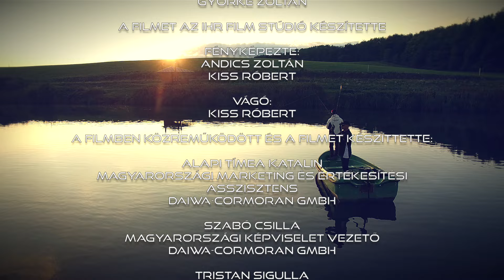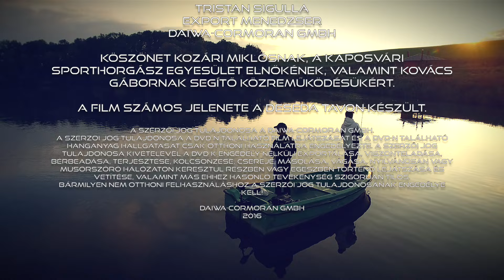Daiwa újdonságok 2016 - Stáblista